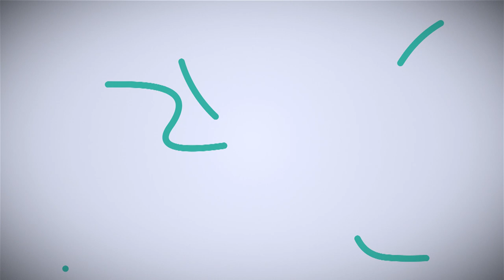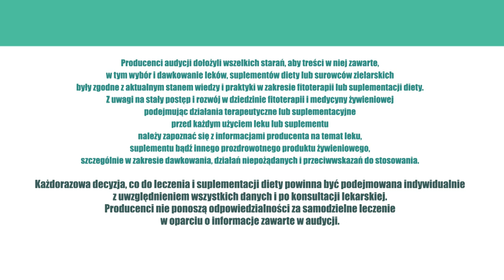zapalenie płuc, obturacja, ZiołDlaZdrowia odc.52 Zioła w chorobach układu oddechowego i POChP.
Czy wiecie jaka choroba, zdaniem WHO ℹ (Światowej Organizacji Zdrowia), stanie się w 2020 r. piątą przyczyną inwalidztwa i zarazem trzecią przyczyną zgonów na świecie❔ - Nie..? - No to namawiam
was na krótkie ćwiczenie, zwłaszcza tych śmiertelników, którzy stale rzucają bądź niedawno rzucili 🚭 palenie.

Zaczerpnijcie 🙆‍♂ głęboko 🙆‍♂ powietrze i wypuśćcie go z płuc 🗣... Dobrze. Jeszcze raz... Jak wam poszło? - Słyszeliście świst, poczuliście ucisk albo duszność? A może wciąż chrząkacie, kaszlecie, a - nie daj Bóg -
dyszycie 🤦‍♂? - No tak... Najwyższy czas 🆘 poddać się badaniu, które wykluczy lub potwierdzi obturacje płuc...

Co to takiego obturacja płuc? - Ten zagadkowy termin medyczny odnosi się do zwężenia struktur anatomicznych posiadających światło ... Najczęściej naczyń krwionośnych ❣ lub oskrzeli.
Do obturacji płuc dochodzi w przebiegu Przewlekłej Obturacyjnej Choroby Płuc [POChP]. Najbarwniej lub zgoła bezbarwnie można ją porównać do znikającego punktu 🛤 lub gasnącego światełka w tunelu.
Niestety prawda jest smutna, bo w Polsce zmaga się z nią 1/4 populacji w wieku powyżej 40 lat 👤. Przeważnie mężczyzn...

Czy zioła nadają się do leczenia tak ciężkich chorób układu oddechowego 🌬? - Oczywiście tak, ale z pewnym rozróżnieniem. W terapii, w bezpośredniej fazie ostrej, powinny dominować leki syntetyczne. Natomiast, w fazie przewlekłej, idealnie sprawdzą się surowce ziołowe.

Zioła 🌿 pełnią w leczeniu ciężkich chorób układu oddechowego rolę niepoślednią, ponieważ wykorzystuje się całe spektrum ich walorów prozdrowotnych.

Podstawowym zadaniem ziołowej eskadry jest działanie wykrztuśne. Ziele tymianku, ziele prawoślazu i korzeń lukrecji wywiążą się z tego zadania znakomicie. Inna będzie rola korzenia lukrecji, który zadziała przeciwzapalnie. Efekt można wzmocnić kwiatem lub owocem bzu czarnego czy olejka kopru.

Niezwykle istotne w leczeniu chorób układu oddechowego jest także oddziaływanie przeciwbakteryjne. Tu pomoże nie tylko tymianek, ale cała paleta surowców pochodzenia pszczelego 🐝.
Skutecznie zadziała propolis, bo to nie tylko jeden z najsilniejszych naturalnych antybiotyków, ale też trwały budulec odporności. Odporność organizmu jest tutaj kluczowa, bo zapobiega nawrotom choroby.

Co z tego bowiem, że schorzenie wyleczymy doraźnie antybiotykiem, skoro nastąpi nawrót choroby? - Lepiej, dążąc do optymalnej terapii, korzystać z synergii surowców naturalnych i surowce pszczelarskie uzupełnić o surowce roślinne.
Korzeń czy ziele jeżówki purpurowej również wzmocnią odporność, a ziele tymianku 🌱 kapitalnie poradzi sobie w uciążliwej astmie oskrzelowej i POChP, ponieważ tymianek działa rozszerzająco na drogi oddechowe i oskrzela.

Innym, dokuczliwym skutkiem tego rodzaju schorzeń są uszkodzenia błon w obrębie dróg oddechowych. W gojeniu bolesnych 💥 ran pomoże zapewne babka lancetowata i porost islandzki.

Zioła 🌿, zatem, a najlepiej mieszanki ziołowe, nie tylko wspomagają leki syntetyczne i antybiotykoterapię w chorobach układu oddechowego. Działają też kompleksowo na organizm. W każdym zresztą przypadku wpływają korzystnie i zapobiegają nawrotom choroby.

Starajcie się również unikać zanieczyszczonego powietrza, dymu kominowego, uciekajcie od smogu 🌫, choć w okresie grzewczym może to być nie lada wyczyn...